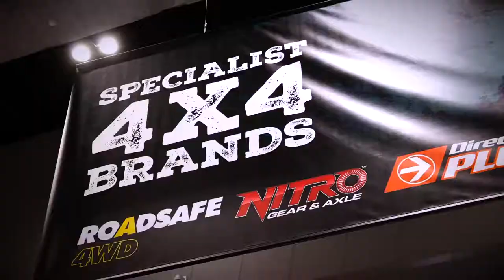Australian Automotive Aftermarket Expo 2022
The Team put together an awesome stand for Australia’s largest Automotive Aftermarket expo.  Product specialists were present to speak with customers, answer questions and highlight new products and ranges - including Nitro Gear & Axle.

Nitro Gear & Axle is a premium US brand of gear and axle components, now available to the Australian and New Zealand market through Roadsafe’s exclusive distribution arrangement.

Nitro Gear & Axle has an excellent offering of premium quality driveline products which includes a range of:
• Crown wheel & pinions
• Chromoly CV & Axle upgrades
• Traction aids
• Gear packages
• Master install kits & other supporting niche quality products providing everything you need.

Nitro Gear & Axle strives to provide only the highest quality differential components available and take the steps necessary to ensure parts are dependable and built to last, with continual growth to meet the needs of consumers for new ratios and applications.

According to Roadsafe, Nitro Gear are among the best in the industry - by using better materials, better machining and better lapping and heat treating processes, Nitro Gear can ensure a strong, quiet-running, long-lasting setup.

Each new Nitro product is subjected to multi-point inspections and then actually installed and set up by Nitro's own in-house differential experts to ensure excellent fitment and easy setup. Nitro strive to meet our consumers demands for new ratios and applications and are continually developing new products to stay ahead of the competition.

Nitro know differentials.  Combined with Roadsafe’s knowledge and penetration into the 4x4 aftermarket, the Roadsafe Nitro combo will take the product category from strength to strength.